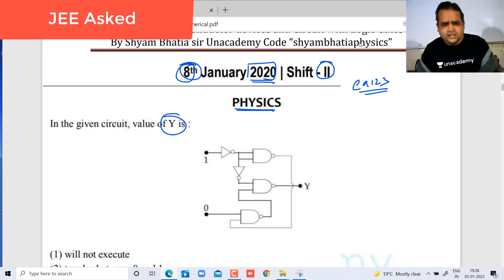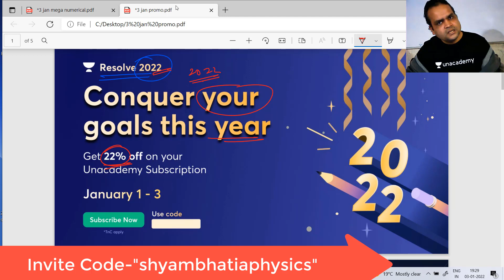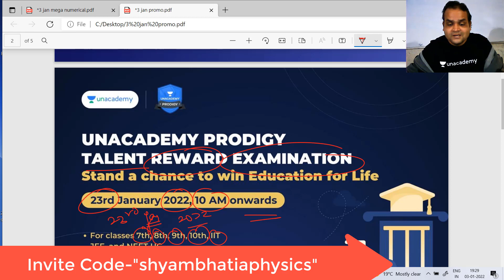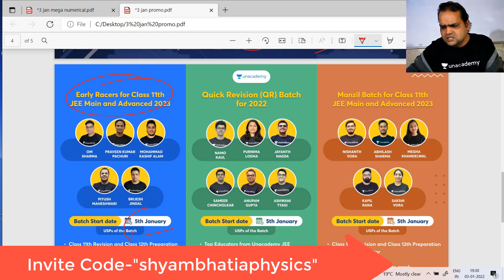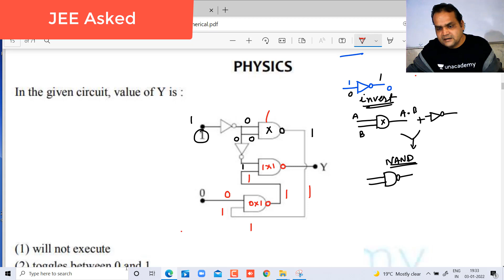JEE Mains Asked Question Logic Gate Operation NAND and NOT (Boolean Operation)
In this video we have discussed about
how to operate the logical expression and operation for logic gate